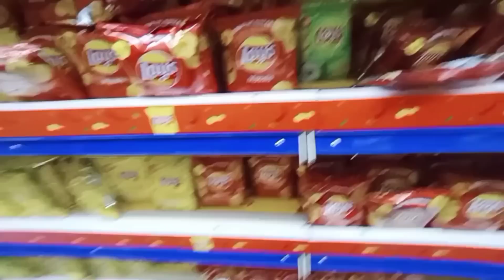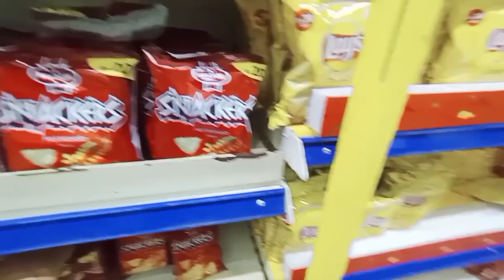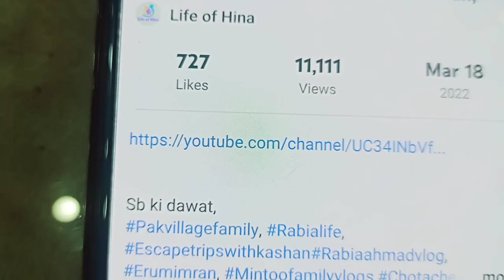Nawaz bhai ki tarf sy Gifts